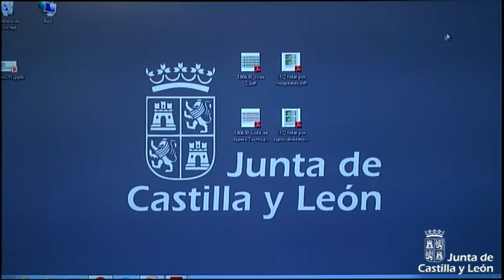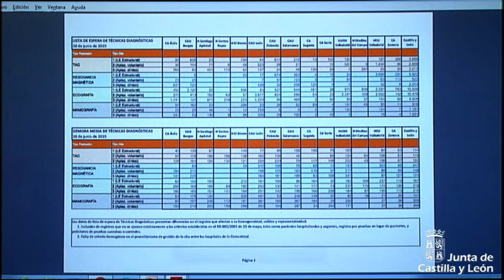Consejo de Gobierno, 19 de agosto de 2019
La Junta autoriza la formalización de un convenio entre la Consejería de Agricultura, Ganadería y Desarrollo Rural y la Comunidad de Regantes de San Fñelix de la Vega, Villarnera y Santibáñez de la Isla (León) para la ejecución y financiación de las obras de modernizacion y consolidación de regadíos.

Autorizado un convenio entre Agricultura, Ganadería y Desarrollo Rural, Seiasa y la Comunidad de Regantes del Canal del Campillo de Buitrago (Soria) para invertir 19,6 millones de euros en modernizar el regadío de esta zona.

Aprobados cinco nuevos currículos de Formación Profesional en la Comunidad.